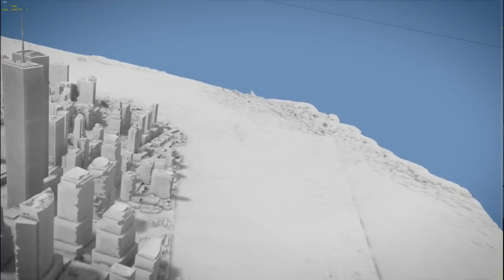Norman Leto's Previz Teaser for a film about the Pilots in 9/11 :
Copyrights All Reserved.

VFX artist, Norman Leto's Previz Teaser, for a film about the Pilots in 9/11.

Previz sequence for check up of camera timing. Main cloud sim: Phoenix fd. No soft dust or transparency at all (it's just a mesh viewport preview). No debris and volumetrics yet, very general proxy of the final shot. Destruction in Thinking Particles.
Audio just for testing purposes.

If anyone like what he sees, please contact us here: as we still need to fund this project by Norman Leto, and if you really do like, don`t hesitate to subscribe at FX Hive on Youtube.

cebas Visual Technology major flagship software for 3dsmax/3dMax includes 2017 major release finalRender trueHybrid (TM), thinkingParticles, finalToon and PSD-Manager.

finalRender trueHybrid launched in September 2017. for more info.

thinkingParticles drives critical VFX (visual effects) scenes in major motion pictures, television series, games cinematic and commercial marketing projects. Upcoming film FX with thinkingParticles includes
ScanlineVFX's Geostorm, MEG, Justice League and recent release, Guardians of the Galaxy 2.

TV series visual effects, to name a few: EncorVFX DC Comics: Black Lightning, Flash, Luke Cage, Legends of Tomorrow. And some episodes of Game of Thrones,  Shannara Chronicles, Constantine etc.